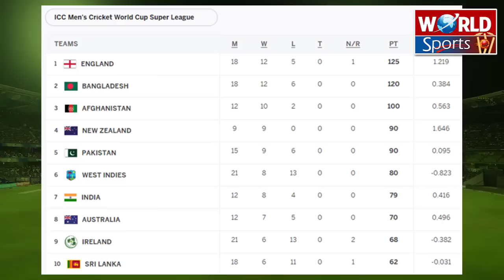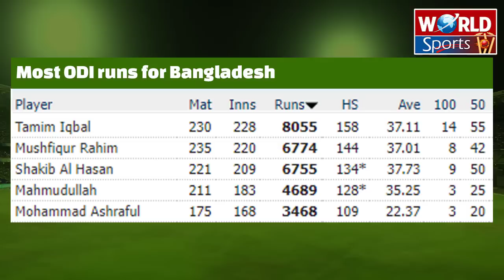Babar Azam called much better than Kohli | Top ODI team changed | Babar lose top T20 rank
Video topics are:
Babar Azam vs West Indies
India vs West Indies 2022
Suriyakumar Yadav
ICC Worldcup superleague points table
ICC T20 ranking
Babar Azam T20 ranking
Pakistan cricket
Cricket
Cricket videos
Akhtar Abbasi
Cricket news